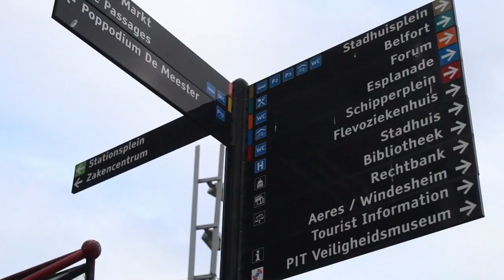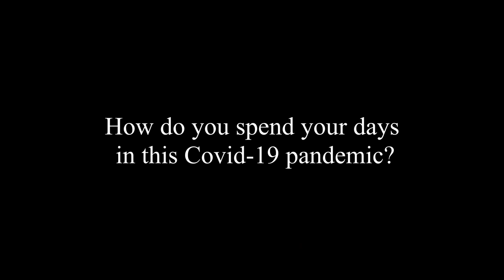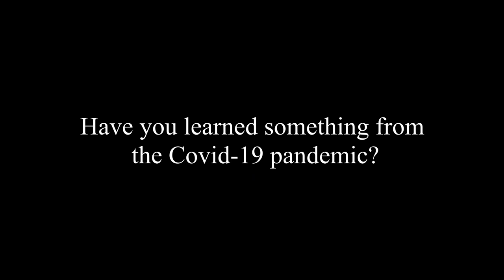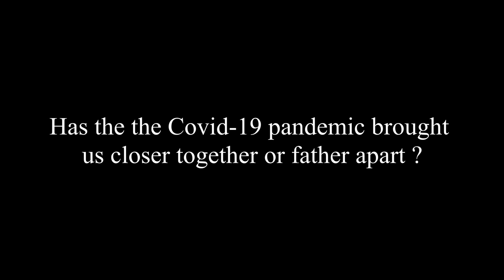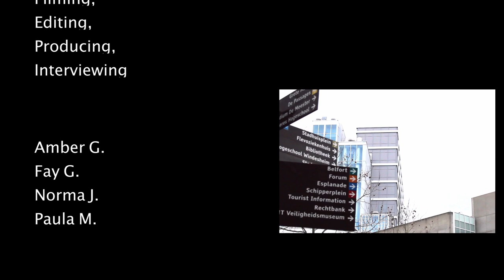Celebrating Diversity during Covid-19. FROM A TO Z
Hello!

We are Think Beyond: Amber, Fay, Norma and Paula. We are first year students at Windesheim studying Global Project and Change Management in Zwolle. Our aim for this project is to connect the two campuses of Windesheim University of Applied Sciences (in Almere and Zwolle).
We want to do this by sharing stories and highlighting the diversity among students and staff members. By telling these stories we want to show that even though we are different we might have more things in common then we think.

Due to Covid-19 we interviewed students and staff online and this is the result of those questions and answers.

You can find the questions at the following times:
Timestamps
00:43 - 06:14 How did Covid-19 impact your life ?
06:18 - 08:36 How do you spend your days in this Covid-19 pandemic?
08:42 - 12:32 What challenges do you face during Covid-19?
12:40 - 14:33 Have you learned anything from this Covid-19 pandemic?
14:36 -17:48 Has Covid-19 brought us closer together or farther apart?

Click on the following link if you would like to watch video 1 “What is Diversity” :

Click on the following link if you would like to watch video 2 “Struggles with Diversity”:

Click on the following link if you would like to watch video 3 “Diversity on Campus”